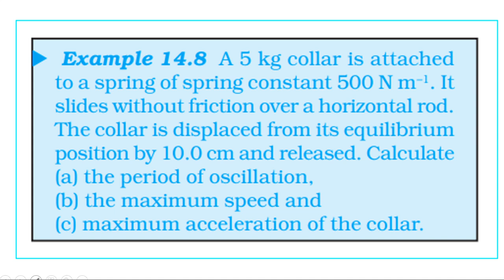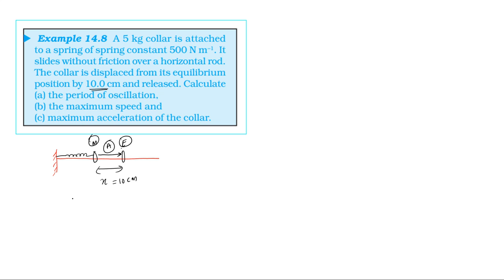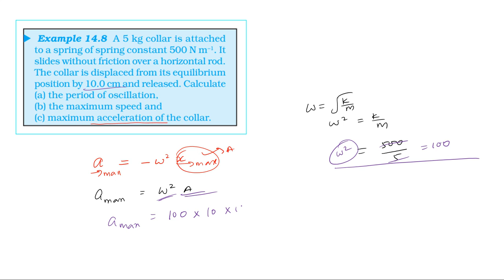NCERT SOLUTION | CLASS 11 PHYSICS | EXAMPLE 14.8 | OSCILLATIONS IN TAMIL